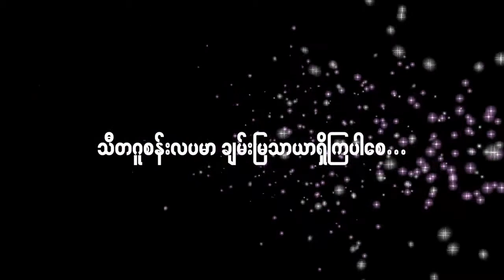Higher Ordination (Uppasampada) Ceremony of Monks from india Tripura and Ladakh in myanmar